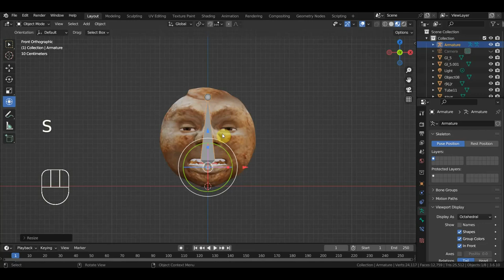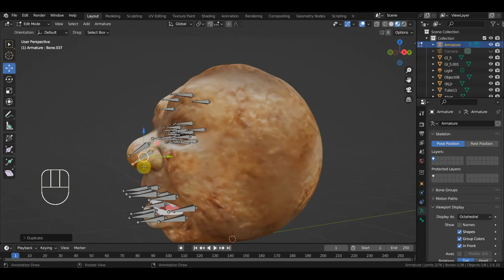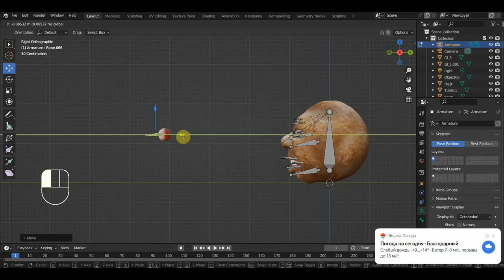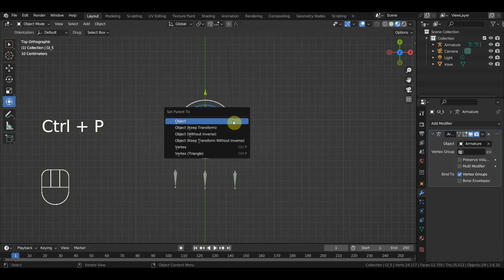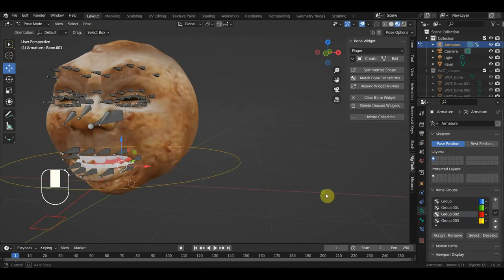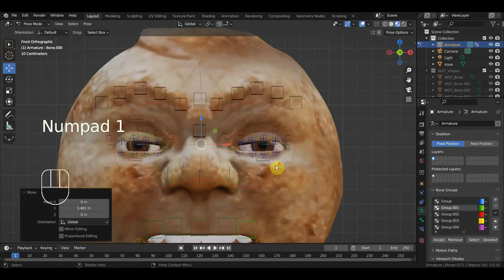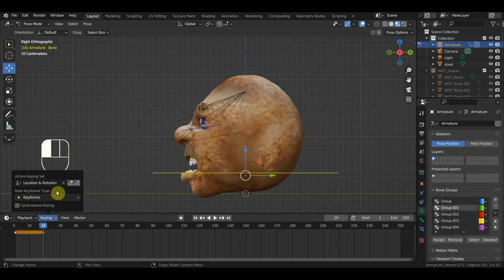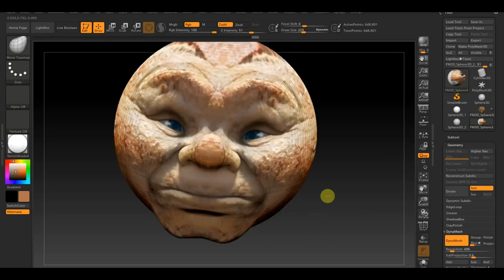Zbrush 2019 BLENDER 3.6 Колобок из последнего богатыря